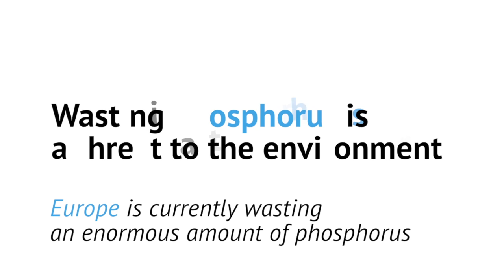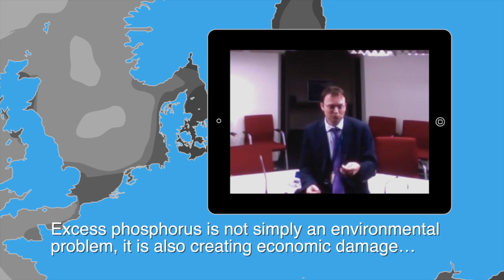PFact 3: Phosphorus and the Environment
Wasting phosphorus is a threat to the environment